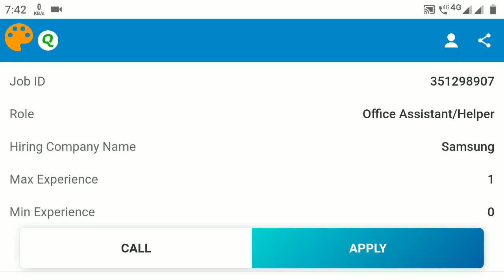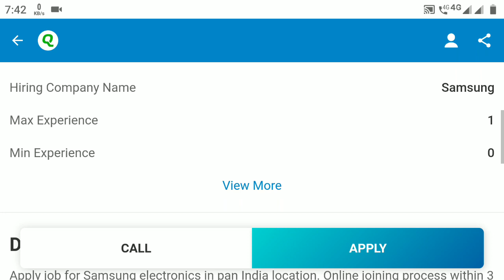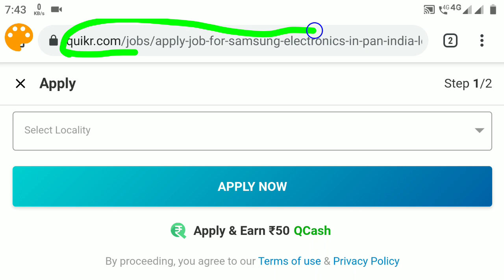Office Assistant Job 2021 | 10th pass odisha job 2021 | Odisha Company Job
Hi,

Daily Upload private/Company .

                            Thank u🙏